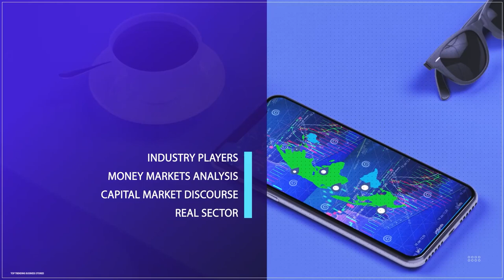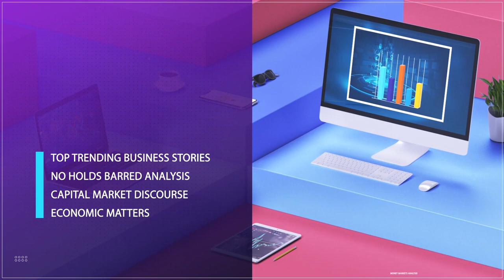Economy: Food Security, Dangote Refinery in Focus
The President of the Dangote Refinery has announced that the refinery is now set to begin producing and distributing petrol starting in August 2024. This comes after the refinery resolved its previous crude oil supply issues, with assistance from the Nigeria National Petroleum Company Limited (NNPCL) and the federal government.
Dangote told senior journalists in Lagos on Sunday that the crude supply challenge, which had been affecting the refinery's ability to supply petrol, was resolved just last week after the federal government intervened. The journalists were touring the refinery, which is located at the Lekki Free Trade Zone in Lagos.
Recently, Dangote Industries Limited (DIL) raised concerns about attempts by international oil companies (IOCs) to frustrate their efforts to purchase crude for the refinery.